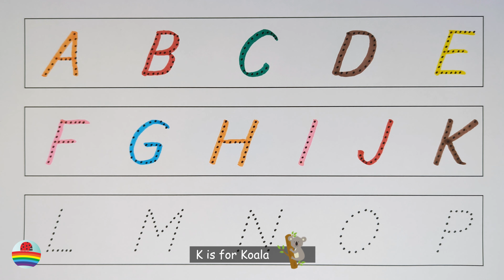Learn the Letters of the English Alphabet from A to Z